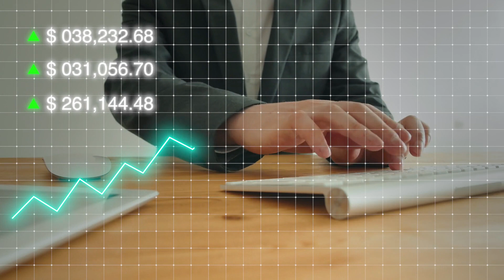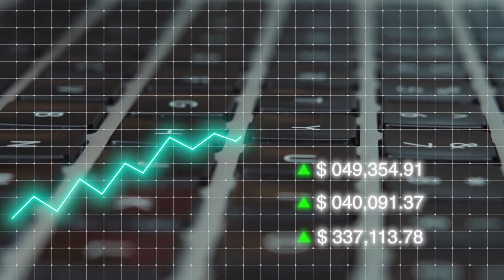YES! TOMORROW! $2,000 STIMULUS CHECKS SENT NOW! 4TH STIMULUS CHECK UPDATE & STIMULUS PACKAGE NEWS!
In this video, we discussed the monthly checks that will be starting on July 18 as a result of the tax credit, these are monthly checks that will be starting July 18, some people are calling them monthly stimulus checks, and they will extend it through the rest of a 2021. At the remaining portion can be claimed on a 2021 tax return early next year in 2022. The monthly checks going to families starting in July for the next six months through the end of 2021. The average family will be getting about $550 per month for the next six months. This is great however what about all the families and individuals receiving Social Security, SSDI, SSI, VA, low income and no income. This is something that we continue to revisit as we need to bring equality and help out those low income individuals who are not eligible to receive monthly checks for the reasons just stated. This video is for those receiving Social Security, SSDI, SSI, VA, our RV.